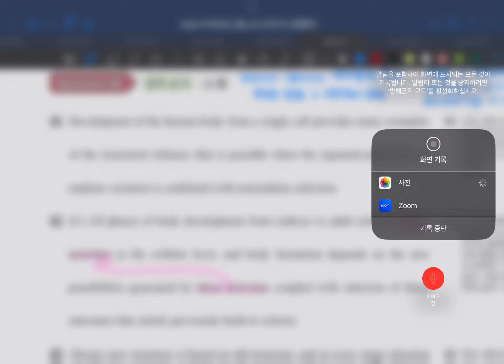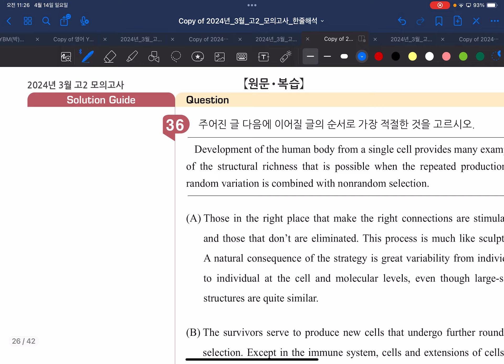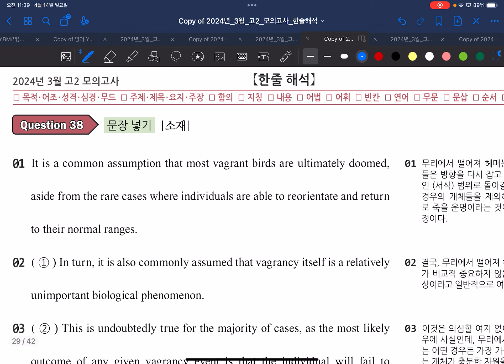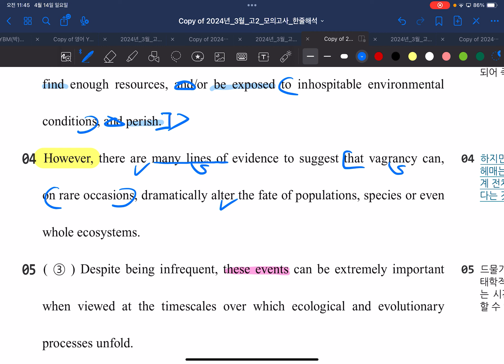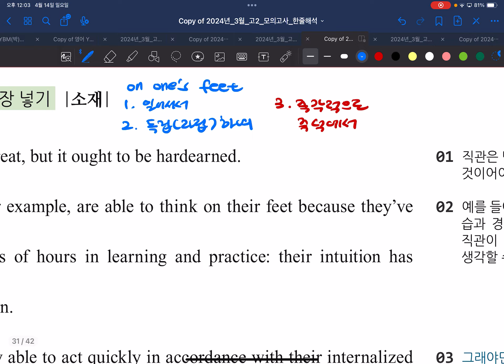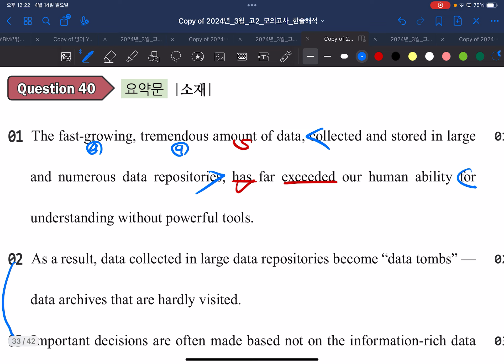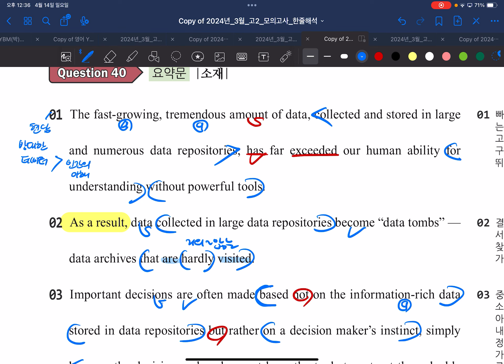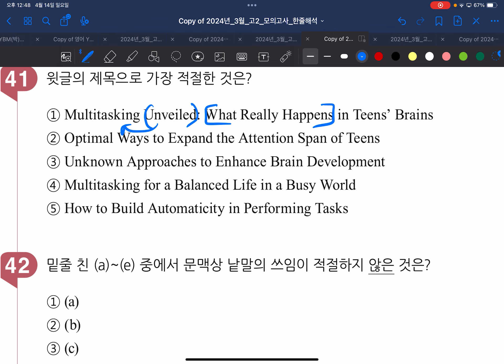고2 24년 3월 36, 37, 38, 39, 40, 41-42